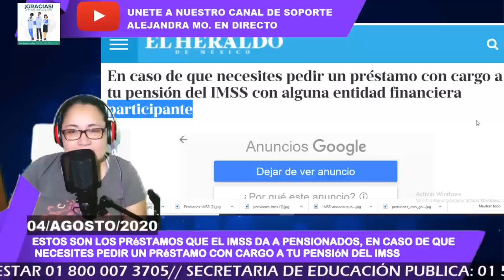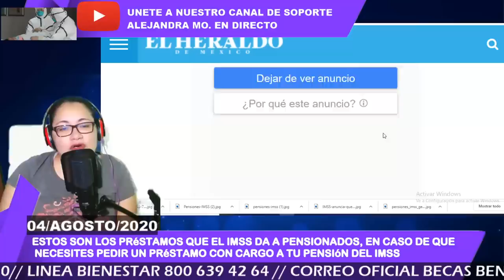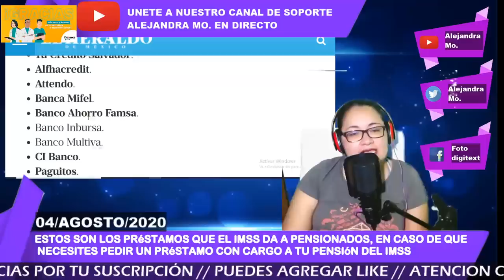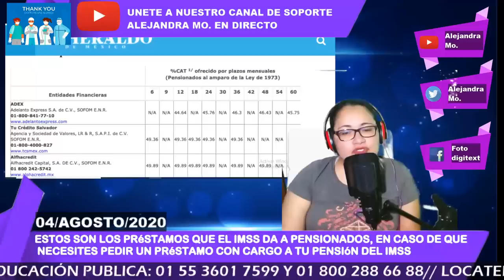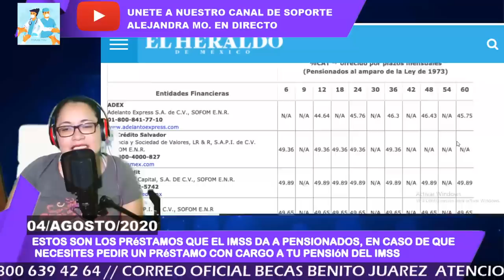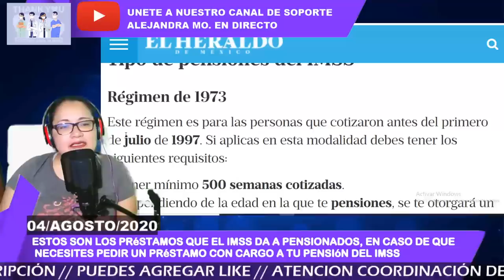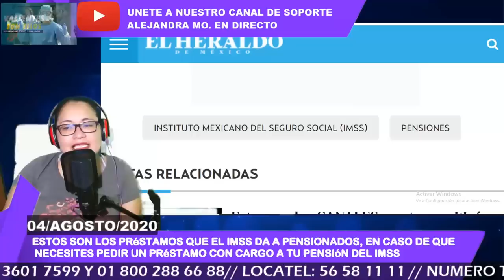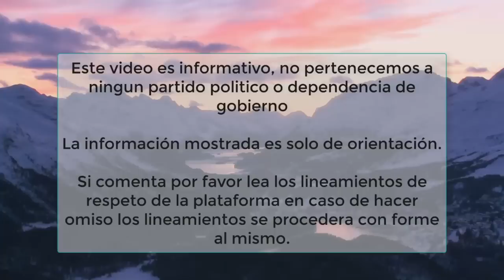Estos son los préstamos que el IMSS da a pensionados, En caso de que necesites pedir un préstamo.